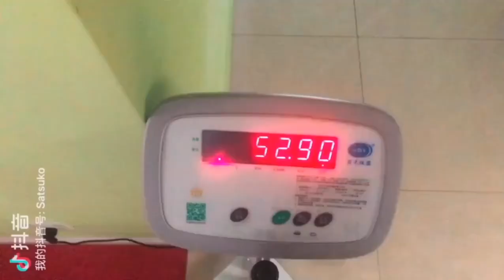CKG48 C 李姗姗 180822 演技力面接で「だめ～」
万水千山总是情